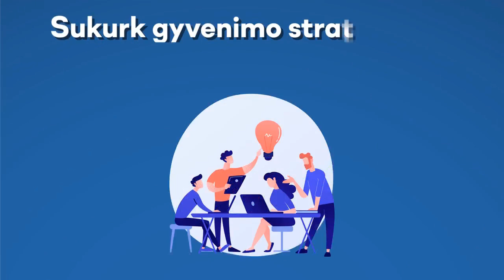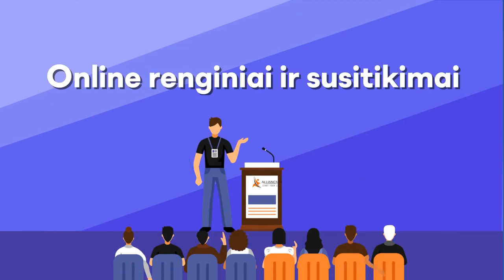Kaip išsirinkti mums tinkamą partnerį.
Arba

ALLIANCIUM LIFE DESIGN 12 mėnesių narystė:

48 pirmadieniniai nuotoliniai mokymai internetu:

VERSLAS/KARJERA
SAVIUGDA
EMOCINIS INTELEKTAS
SANTYKIAI
(48val)

LEKTORIAUS KĖDĖ

40 susitikimų internetu su skirtingais Lietuvos lektoriais
(40val)

TĘSTINIAI MOKYMAI

Dėsnių įtaka mūsų gyvenime
Žmogaus transformacija
Tikslai ir vertybės
Ryšiai ir santykiai
Praktinės sesijos
Testai ir dar daugiau
(36 val)

ŽINIŲ BIBLIOTEKA

100 atsakymų į svarbiausius gyvenimo klausimus
(30val)

Alliancium specialistų mokymai, susitikimai ir konsultacijos:

ASTRO – VEIDOTYRA
ASTRO – NUMEROLOGIJA
HUMAN DESIGN
(20val)

Uždara bendravimo grupė Facebook
Renginiai internetu (Mentoriaus diena)
Ambasadoriaus – mentoriaus palaikymas
Nario kortelė suteikianti įvairias nuolaidas

+ PAPILDOMAI
DOVANA MOKYMŲ RINKINYS:

Emocijų valdymas
Santykiai
Tikslų analizė
Finansai/Pinigai
(3val)

DOVANA ALLIANCIUM KNYGA
CASHBACK (Jūsų uždarbis už rekomendacijas)

Nuolatinis bendravimas, ryšys, palaikymas ir dar daug visko Jūsų asmenybės augimui

Viso daugiau kaip 170 valandų mokymų per 12 mėnesių!

Patiko? Pasidalink!